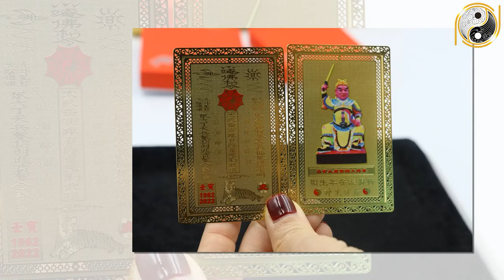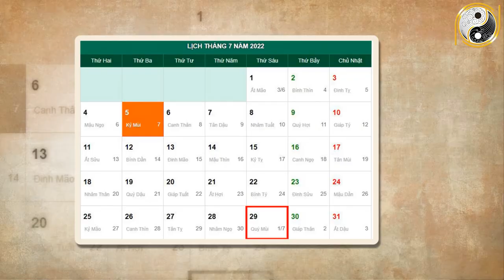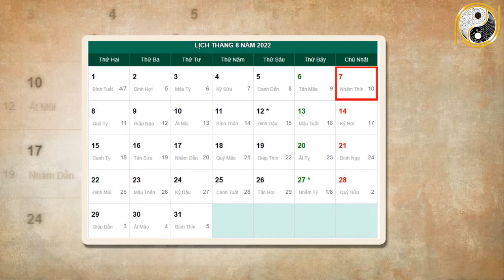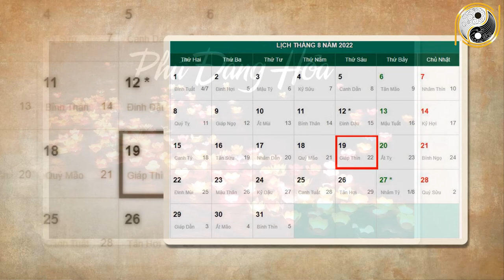Tháng 7 ÂL Năm 2022 TuổiTuổi Ất Dậu 2005 Công Danh, Sự Nghiệp, Số Đỏ Như Son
01. Linh phù giải hạn
02. Hồ lô hóa giải Ngũ Hoàng
03. Mai Hoa Phú Quý
04. Gương bát quái tinh cầu
05. Kim bài thái tuế 2023
06. Vòng tam hợp Dần Ngọ Tuất
07. Vòng tam hợp Thân Tý Thìn
08. Vòng tam hợp Hợi Mão Mùi
09. Vòng Tam Hợp Tỵ Dậu Sửu
10. Bát bảo tâm kinh
11. Minh Quang pháp bảo cầu
12. Minh Quang pháp bảo lục giác
13. Tỳ Hưu Lộc Tài (Đồng)
14. Tỳ Hưu Khai Vận ( Bạch Ngọc)
15. Bách Niên Tụ Tài ( tụ tài lộc)
16. Song long ngọc ấn ( ấn thăng quan)
17. Kim bài ngũ Lộ Thần Tài
18. Hồ lô bình an ( treo xe)
19. Móc khóa văn xương
20. Ống bút văn xương gỗ đào
21. Bút văn xương gỗ đào
22. Bút văn xương gỗ đào nhỏ
23. Hoa mai kim tiền ( mạ vàng )
24. Các vật phẩm phong thủy khác Tháng 7 ÂL Năm 2022 TuổiTuổi Ất Dậu 2005 Công Danh, Sự Nghiệp, Số Đỏ Như Son